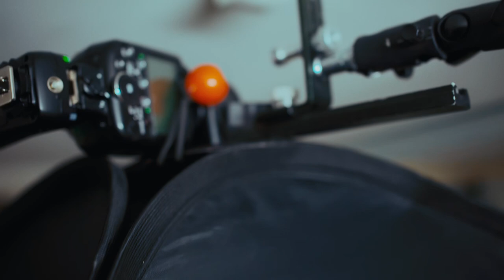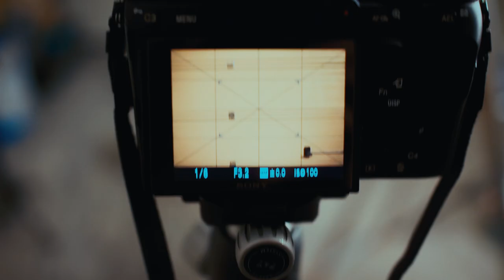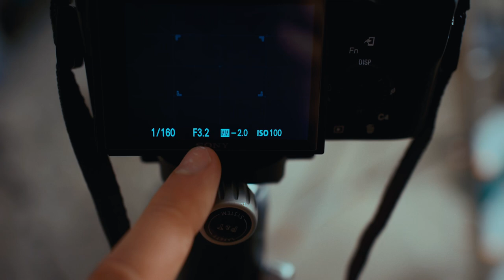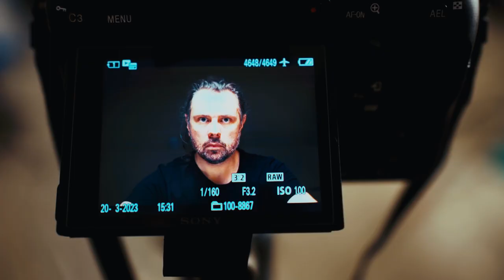krok po kroku: prosty sposób na świetny portret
Jak robić dobre zdjęcia za każdym razem? Dzisiaj zdradzę Ci największy sekret (plus kilka gratis) dzięki którym zawsze zrobisz ładne zdjęcia. Fotografia nie jest trudna a dzięki tym kilku sztuczkom osiągniesz mistrzowskie efekty, a gdy trochę poćwiczysz to dzięki nim zarobisz na spłatę hipoteki i wyjedziesz do normalnego kraju. Ewentualnie zostaniesz w buszu ale przynajmniej z fotograficznym fachem w ręku.
Lekcja na dziś brzmi Jak zrobić autoportret! Lekcję którą musi odrobić każdy szanujący się fotograf. Nie istnieje żadna wymówka "bo ja zajmuję się tylko fotografią kwiatków, a ja fotografuję tylko pszczółki i motylki, fotografia krajobrazowa tyko to robię"
NIE I JUŻ
Dzisiaj nauczę Was jak przy użyciu tylko jednego źródła światła zrobić fantastyczny portret na czarnym tle!
A od kwietnia rusza podseria dla tych wszystkich którzy wspierają mnie zdrową porcją kofeiny! którą zatytułowałem jaktojestobrobione mam nadzieję, że brzmi dobrze! Bo ja po takiej dawce kofeiny mam spore pokłady energii na kręcenie kolejnych poradników!
Tym czasem zapraszam do mojego studio fotograficznego w garażu. Może mała seria: jak zrobić studio fotograficzne z garażu?

🎞️🎬 nie pomijając reklam wrzucasz kilka groszy do ⛲ na szczęście

MOGŁEŚ ZOBACZYĆ NA FILMIE:

📷 Sony A1
📷 Sony A6200
📷 Panasonic GH5

🥛 SIGMA 56MM F/1.4 C DC DN  (odpowiednik 85mm f2.1 na pełnej klatce)
🥛Panasonic 42.5 F1.2 POWER O.I.S LEICA DG NOCTICRON (odpowiednik 85mm f2.2 na pełnej klatce)

🎒 Manfrotto 3in1 26 - plecak wagi piórkowej

🔭 Benro A-257n6

🔎 B+W
🔎 Freewell - Magnetic VND

🎙️ ANDYCINE M1Pro
🎙️ ZOOM H1n